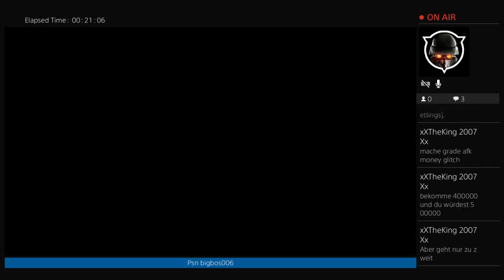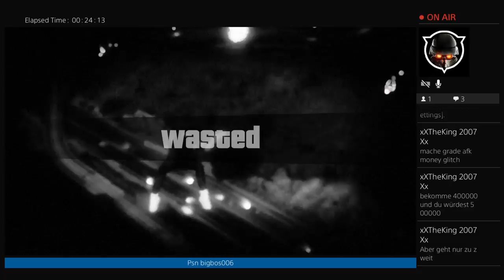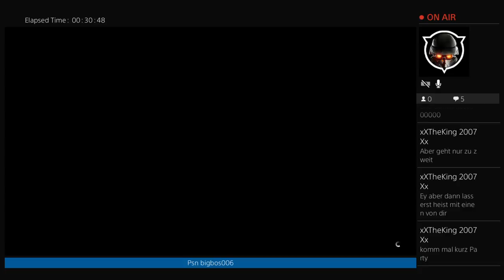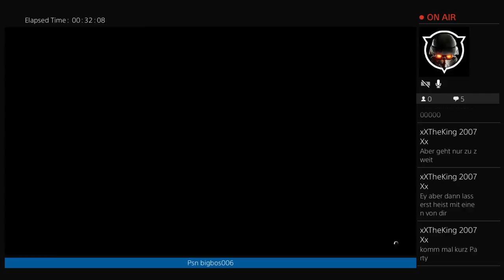Gta online Heistove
Zdr as sam kris i vie ste namerite vav moia kanal gameplay,rewievuta,vlogove i unboxingi as imam star kanal koite se kasva Kristyan Marinov i ima 5 klipa snimkata e na edin dron vie mosete da me namerite vava Snapchat tam mie imeto Kristyan Marinov.